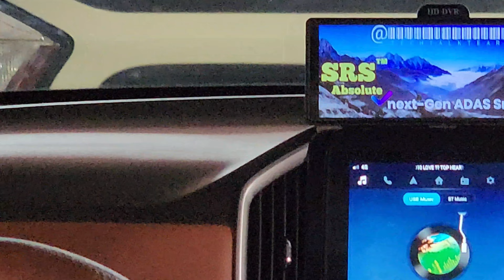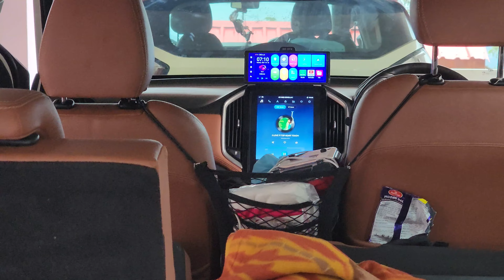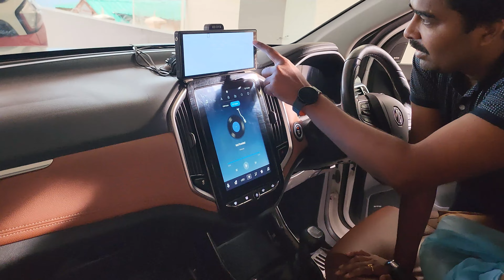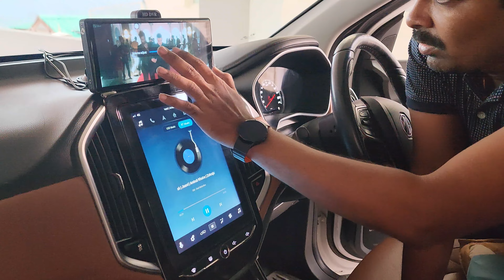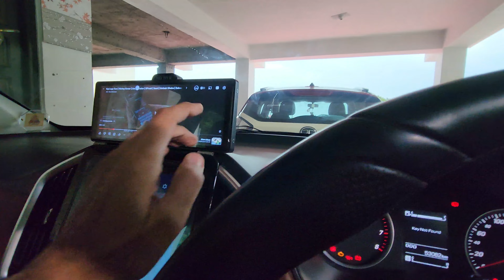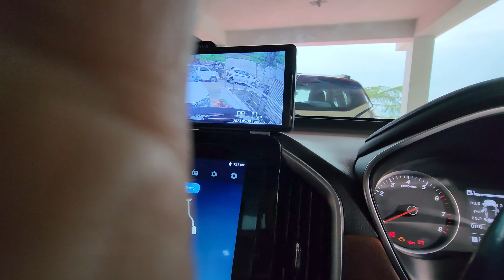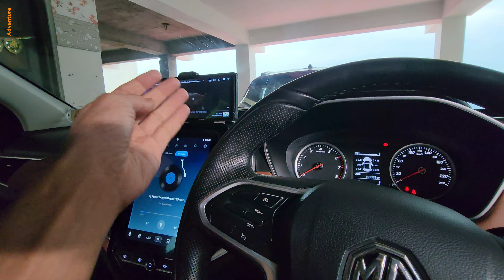Indian JUGAAD| इसको बोलते हैं | BOOTSPACE कम पड़ेगी ?😲Mastermind idea.. no more space crunch in car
Unique items i use frequently
link of unique items i use

new
most
latest
hindi
car
review
india
techno_car

thar modified
modified thar
swift modified
bolero modified
maruti 800 modified
fortuner modified
modified cars
alto modified
modified
thar
mahindra thar
thar car
thar gadi
thar status
thar vs fortuner
thar video
thar thar
thar off roading
thar 4x2
thar shorts
xuv 700
xuv 700 new model 2023
xuv 500
xuv 700 new model 2022
xuv 300
xuv
xuv 200
xuv 400
mahindra xuv
700 xuv mahindra
xuv 300 car
xuv car
xuv 800
suv
best suv 2023
suv car
honda suv 2023 india
honda suv
mercedes suv
best suv
best suv under 15 lakhs in india
ferrari suv
upcoming suv in india 2023
bmw suv
eqs suv
suv 2023
lexus suv
eqe suv
toyota suv
honda suv 2023
fortuner
fortuner car
thar vs fortuner
fortuner status
fortuner legender
toyota fortuner
fortuner 2023
fortuner gadi
toyota fortuner 2023
black fortuner
fortuner video
mahindra
mahindra xuv700
mahindra scorpio
mahindra bolero
mahindra bolero 2023
mahindra xuv300
mahindra scorpio n
mahindra car
mahindra jeep
mahindra scorpio 2023
tata
tata punch
tata harrier 2023
tata nexon
tata safari 2023
tata safari
tata tiago
tata harrier
tata altroz
toyota
toyota hyryder 2023
toyota hilux
toyota corolla
hyryder toyota
toyota innova hycross
toyota vellfire
toyota tacoma
toyota land cruiser
toyota camry
toyota hyryder
toyota car
toyota vellfire 2023
toyota gr86
kia ev6
kia carnival 2023
kia ev9
kia seltos
kia sonet
kia carens
kia carnival
kia canet
kia car
kia stinger
maruti suzuki
fronx suzuki 2023
suzuki
suzuki jimny
maruti suzuki fronx
suzuki fronx
suzuki swift
suzuki jimny 2023
suzuki car
hyundai verna 2023
hyundai
hyundai ioniq 5
hyundai verna
alcazar hyundai
hyundai venue
hyundai elantra 2023
hyundai alcazar
hyundai elantra n
hyundai creta
hyundai i20
hyundai tucson
hyundai aura
hyundai sonata
hyundai elantra
2024 hyundai sonata
hyundai alcazar 2023
maruti